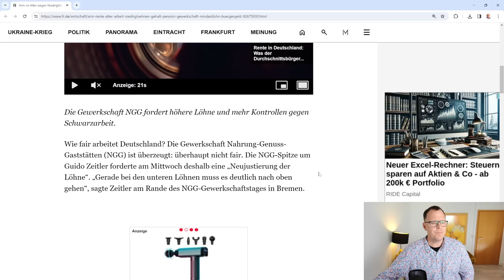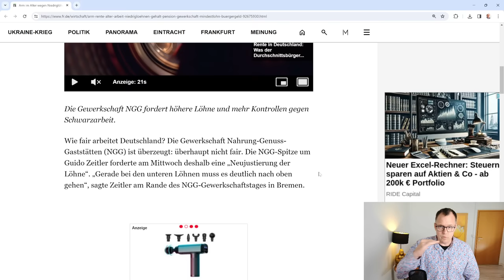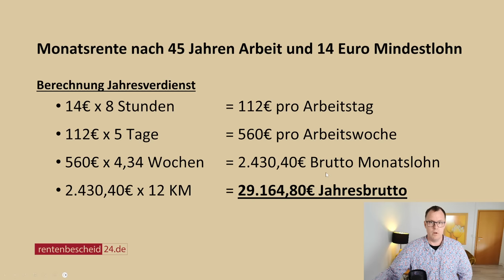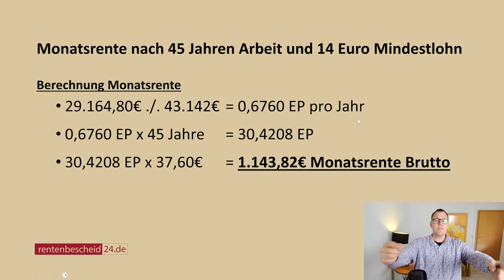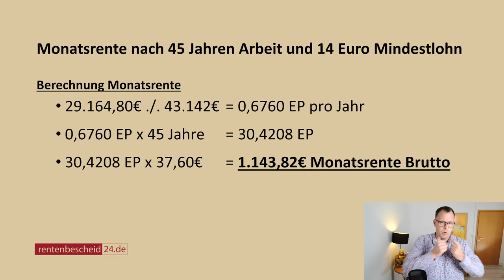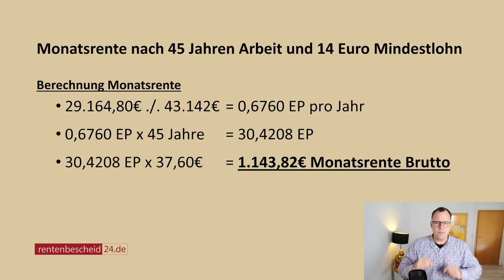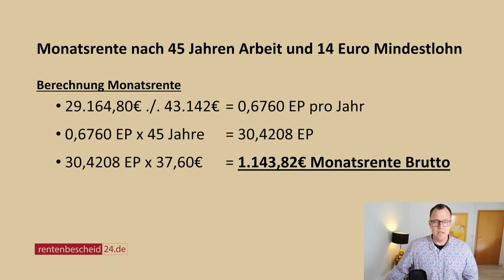Monatsrente nach 45 Jahren Arbeit und 14€ Mindestlohn: droht Altersarmut?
Bedeuten 45 Jahre Arbeit bei 14 Euro Mindestlohn später einmal eine armutsfeste Rente oder Altersarmut. Unsere Berechnung der Monatsrente
basiert auf gleichbleibenden Werten. Klar ist, dass diese Berechnung nur eine Idealberechnung ist und nicht den realen Werten entspricht.